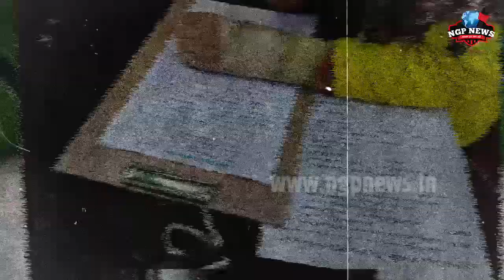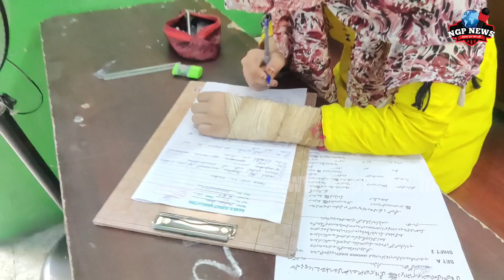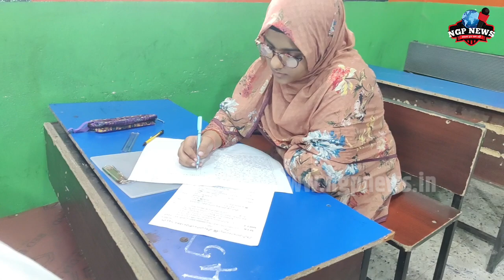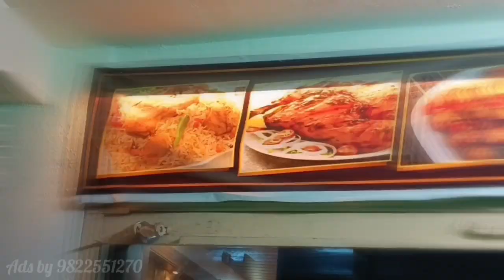राहे जन्नत एसोसिएशन द्वारा सीरत उन नबी के विषय पर निबंध स्पर्धा का आयोजन